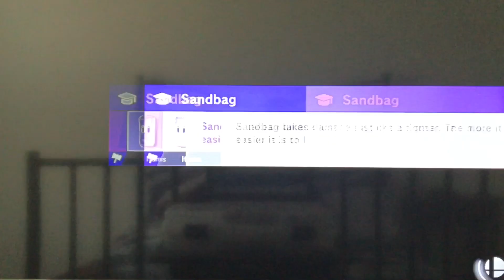SSBU: Princess Trio vs. Team Fake Sonic